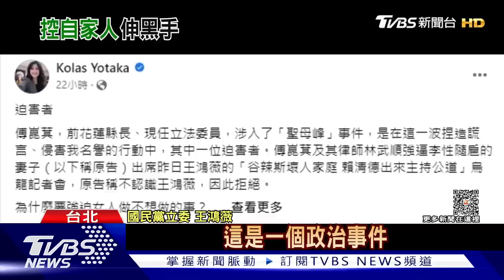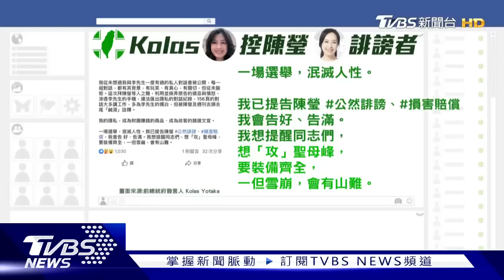【發燒話題】他分析民調揭藍白合作將領先綠並提醒侯友宜致命傷 柯文哲訪中和宮廟基層組織戰傳被「技術性防拔樁」